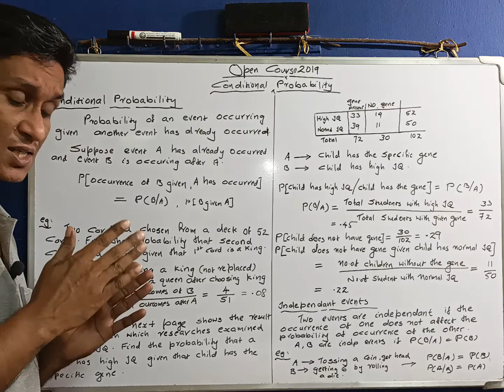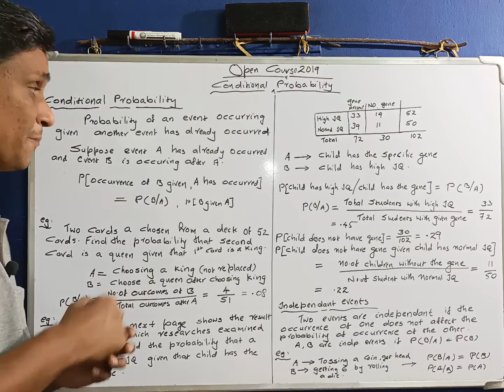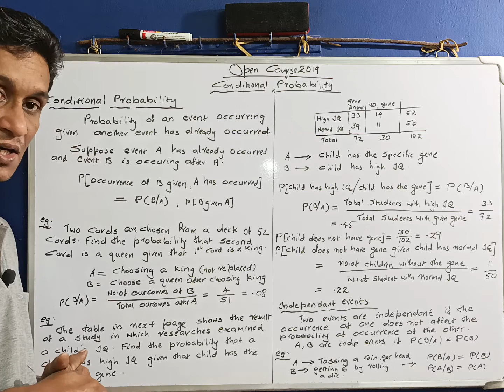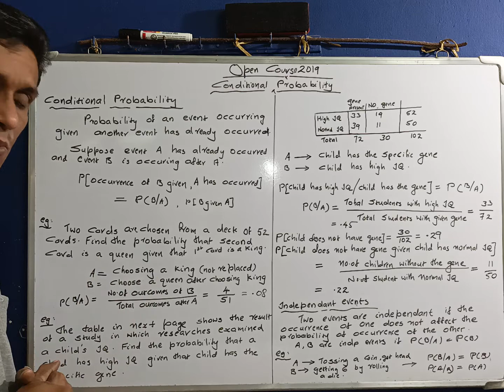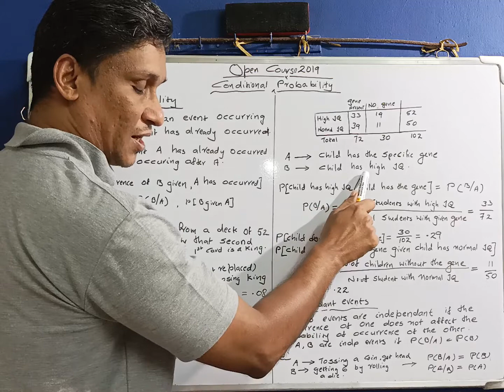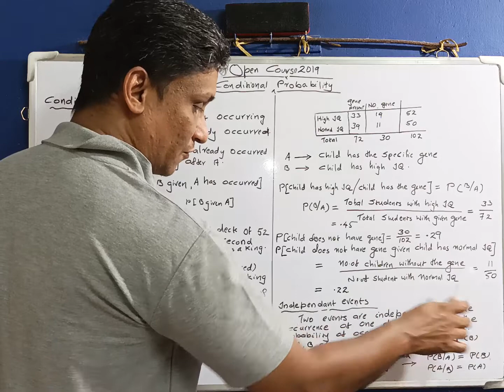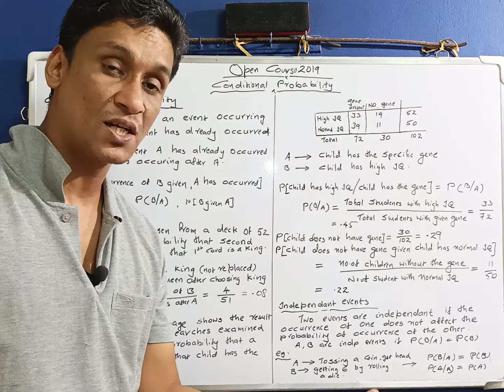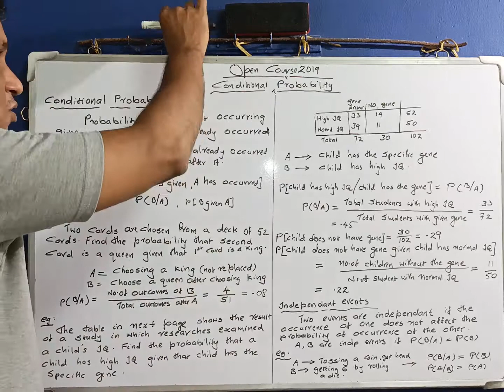Conditional Probability and Independent Events